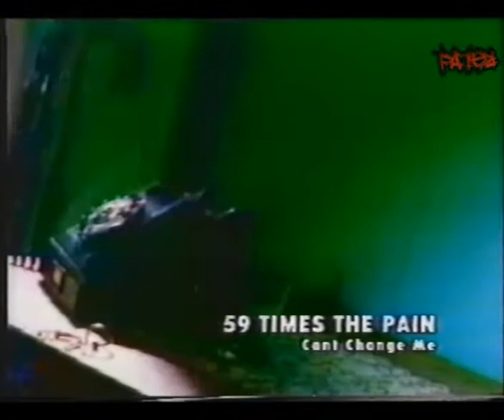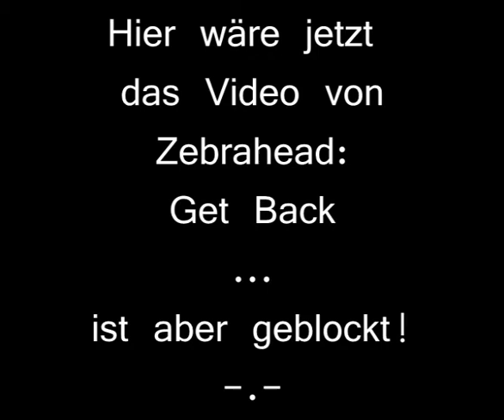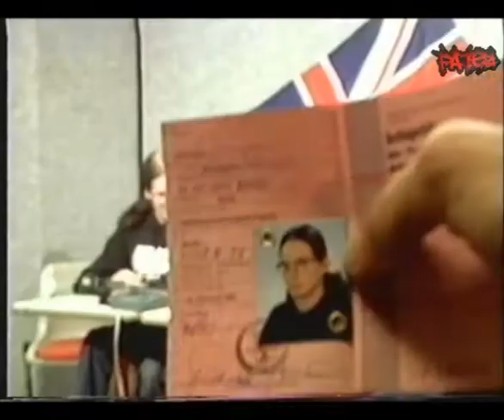Mosh TV - Michael Jordan & Beatsteaks - OKB - Offener Kanal Berlin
Punk-Rock-Sendung auf dem Offenen Kanal Berlin / OKB.
Müsste Ende 199oer oder ganz frühes 2000 ewesen sein.

Lars als Sendeverantwortlicher präsentiert die Beatsteaks - zumindest teilweise - als Gäste plus einen Überraschungsgast namens Michael Jordan. Ganz bekannter Golf-Spieler, sagt er zumindestens.

Videos von:
- Strife
- 59 Times of pain
- Zebrahead (oder auch nicht...)
- Die Kassierer
- Manowar
- Beatsteaks
- Handstied
- Fluchtweg

Dafür kein Video von den 3 Flaschen inna Plastiktüte. Och. :-/